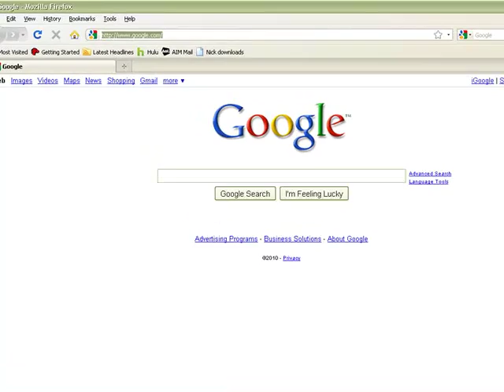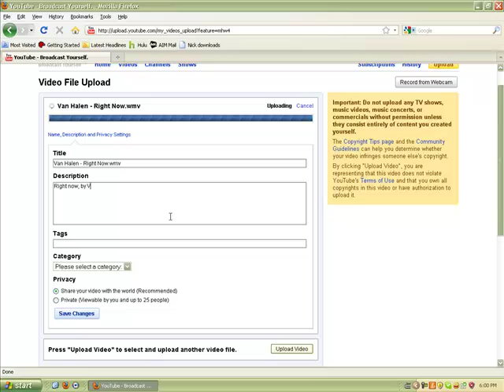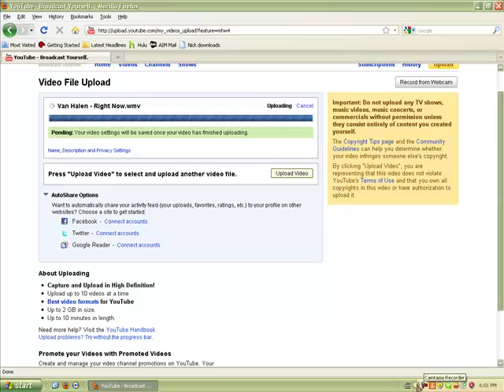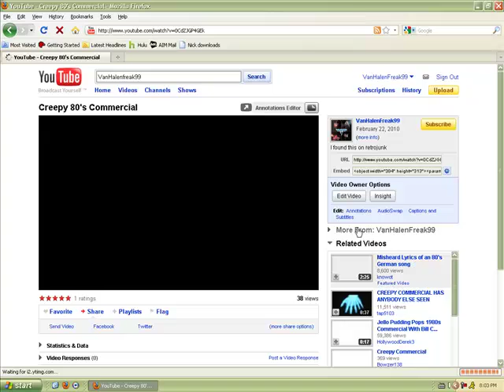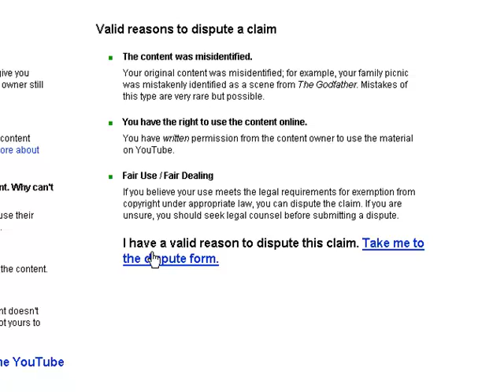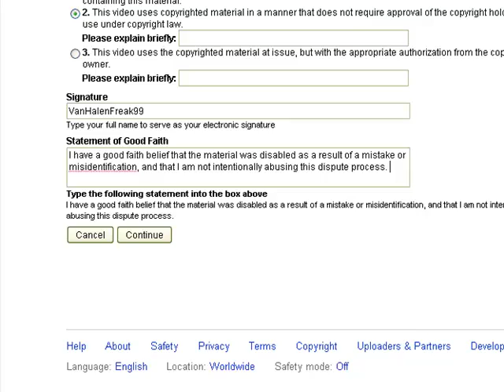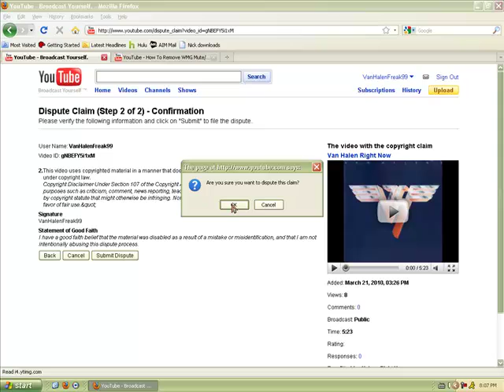How to un mute your WMG blocked videos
1.Find the video you want to unmute or enable.
2.Click Resolve Copyright
3.Click "Learn more about the dispute process"
4.Scroll down and click "Take me to the dispute form"
5.Click option 2 and copy and paste this beside "Please explain briefly" :

6. Type in your name or a random name (electronic signature).
7. Copy and paste or type the "Statement of good faith"
8. Click continue
9. Click submit dispute
10. Wait (at most) 15 minutes and return to your channel. You will find your video with audio.